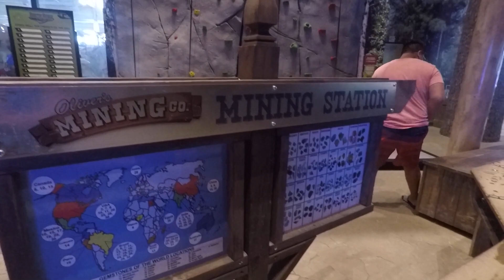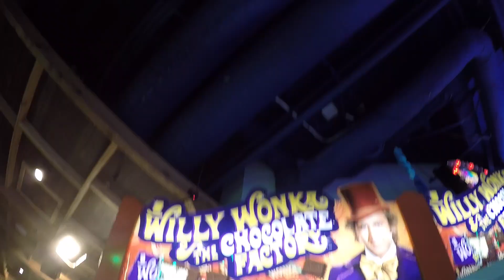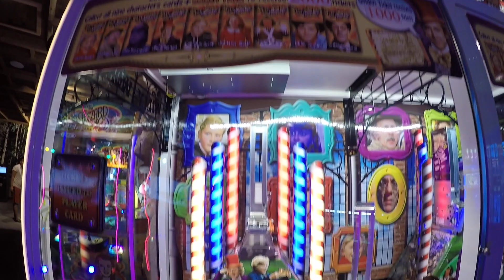Minneapolis Trip 2018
MY GEARS:
VLOGGING LENS
FAVOURITE LENS
CANON 18-55mm LENS
TELEPHOTO LENS
MIC I USE
THE BENDY TRIPOD
ACTION CAMERA
LENS BALL
WIRED SHUTTER RELEASE
ACTION CAMERA SHUTTER RELEASE